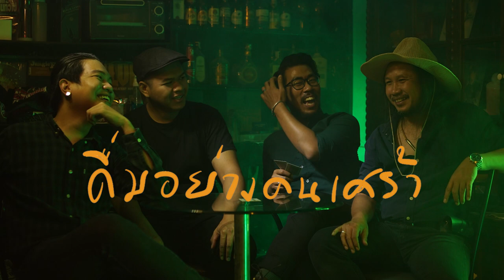ERROR99 - ดื่มอย่างคนเศร้า [Official MV]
ศิลปิน : ERROR 99

เนื้อร้อง :  กิจเจน รัตนสูรย์
ทำนอง : กิจเจน รัตนสูรย์
เรียงเรียง : เรียบเรียง : ฐิติชัย อ่อนสิงห์

MUSIC VIDEO
DIRECTOR : Sanya Kornsurat
ASSISTANT DIRECTOR : Gakarin Sangpaya

Production                            SANYA PRODUCTION
Record&Mixed                     MOAI STUDIO

NETFLIX กี่ร้อยตอนไม่อาจถอนพิษรักที่ฝังใน
ฟังเพลงยิ่งช้ำใจบอกทำไมว่าเราไม่เข้ากัน
เคยเคียงข้างตามฝันจับมือกัน

*ยังคงวนเวียนอยู่ที่เดิมเคยเป็นของสองเรา
ยังคงเห็นภาพเก่าๆเรื่องราวของสองเรา

**ดื่มอย่างคนเศร้า เหม่อลอยอย่างคนเหงา นั่งมองตัวเราที่ไม่เหลือใคร
แข็งใจที่ปวดร้าว อยากผ่านชีวิตเศร้า เหลือเพียงตัวเราไม่มีเขาอีกต่อไป
ดื่มให้ความช้ำ เจ็บซ้ำไม่อ่อนวอน ไม่ขอพรให้เขานั้นหวนคืนกลับมา
อีกแก้วที่รินย้ำอย่าให้เสียเวลา รินน้ำตาที่มันร่วงที่หลังไหล มันเอ่อล้นออกจากหัวใจ

แฟชั่นล้ำสมัย แต่งออกไป  เหลือใครชื่นชมเชย
ข้างทางเหมือนเดิมเลย ที่เคยๆเดินข้างกันไป
แต่ร้านเดิมโต๊ะใน ไม่ใช่คนคุ้นเคย